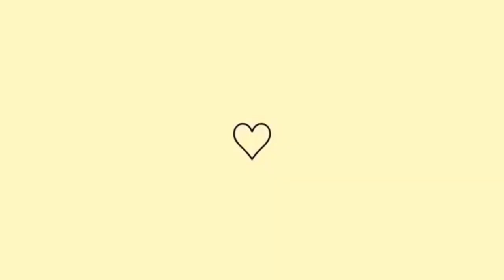Alvejante para uso geral.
Vlog: Fiz alvejante em casa/ Esqueci a carteira em casa/ Rotina que amo.